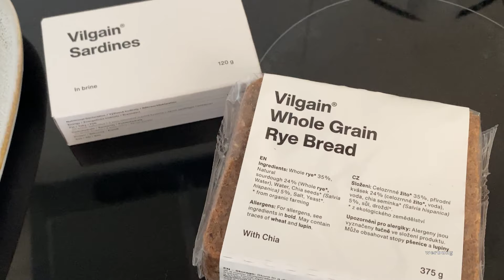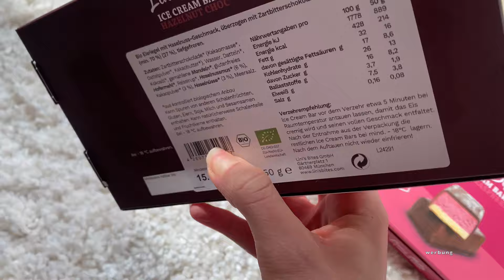realistisches WHAT I EAT / Studium in Ernährungswissenschaften / bowls.and.berries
Hey ihr,

diese Woche wieder ein normales What I eat inklusive einem kleinen Kooperationstalk! Hoffe, es gefällt euch :)

Alles Liebe!
Maja

Codes (Werbung):
- Linis Bites: -10% mit "maja10"
- Getvuel: -10% mit "getmaja10"
- Innonature: -10% mit "Maja10"
- Vilgain: -10% mit "Maja10"
- Bellylove: -10% mit "Maja10"
- Nara Datteln: -10% mit "Maja10"